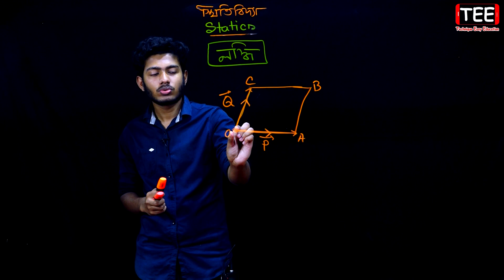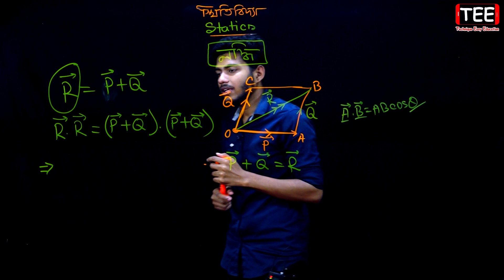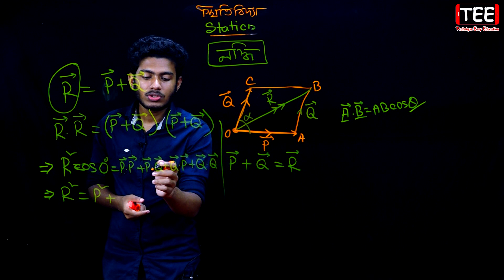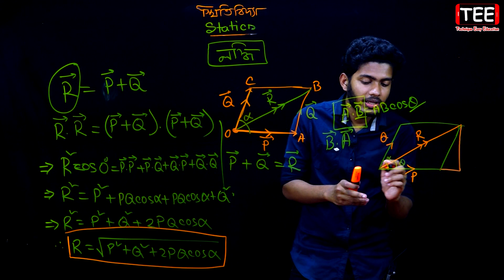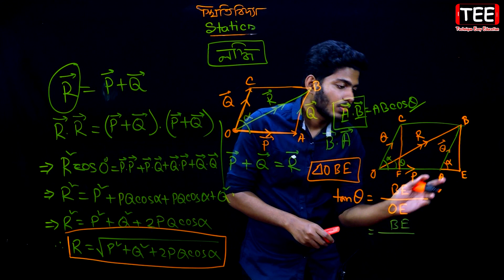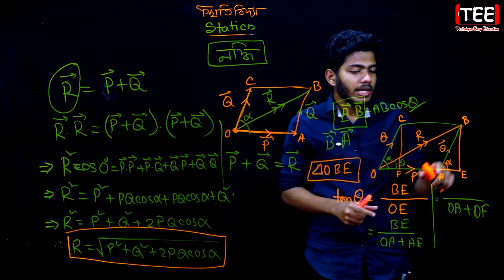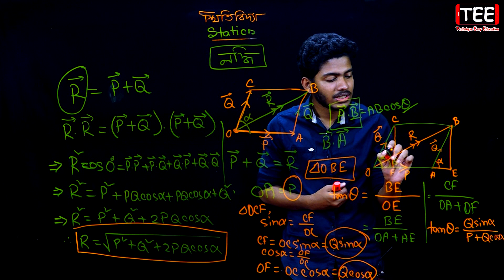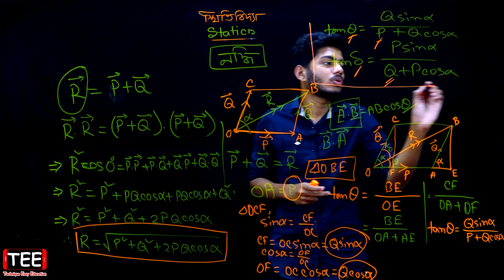স্থিতিবিদ্যা | পর্ব-২| এইচএসসি উচ্চতর গণিত ২য় পত্র || HSC Higher Math 2nd Paper Chapter 8 | Statics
HSC Higher Math 2nd Paper Chapter 8
স্থিতিবিদ্যা || এইচএসসি উচ্চতর গণিত ২য় পত্র